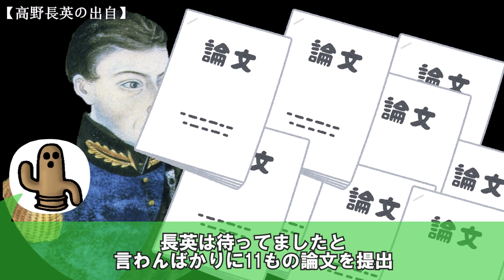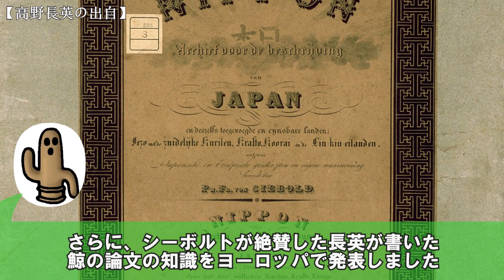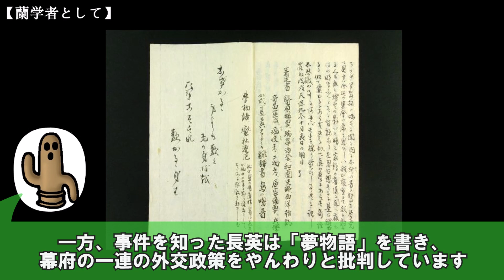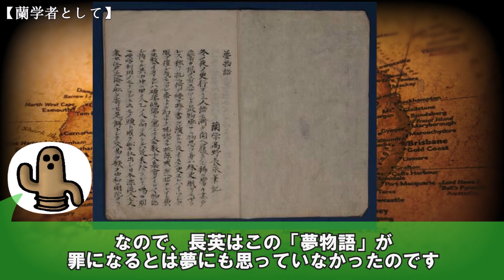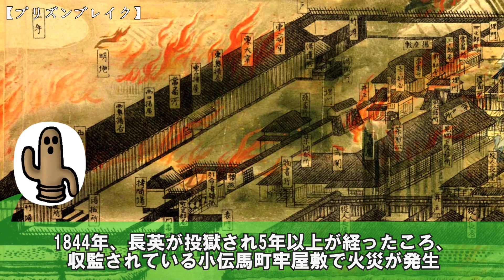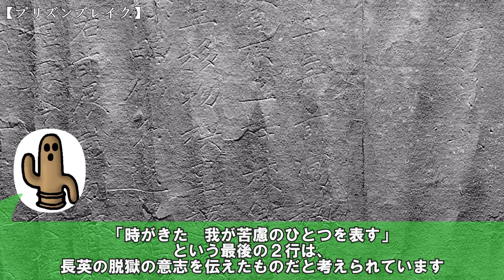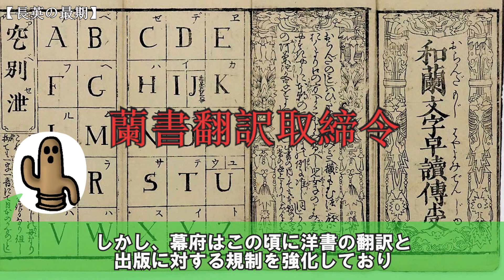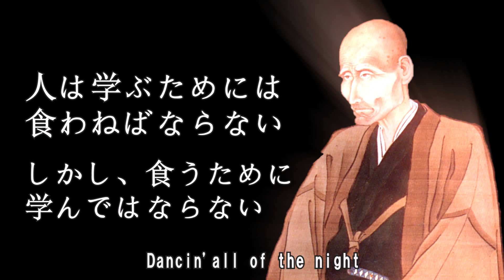【終身刑から脱獄】高野長英の6年に渡る逃亡生活と壮絶な最期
高野長英についてご紹介しました
ふざけすぎたかもしれない

↓参考文献です。気になった方は是非
【長英逃亡・上】

※動画にしてほしい人物や事柄があればコメント欄にて教えてください。
　随時募集しております。